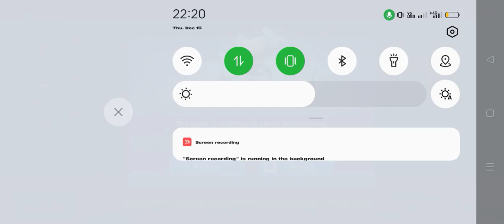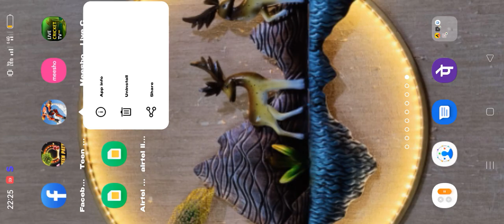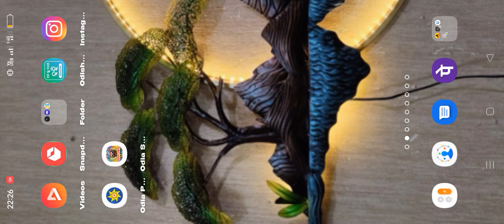December 26, 2022